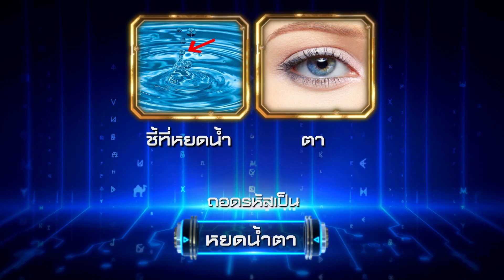Davinci เกมถอดรหัส | SEASON 2 EP. 274 | 28 ก.พ. 62 | HD